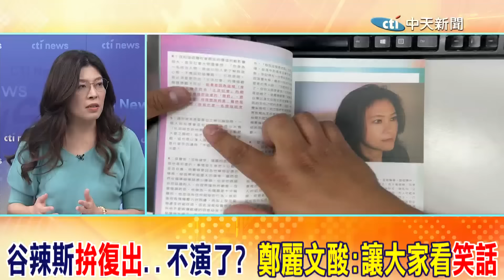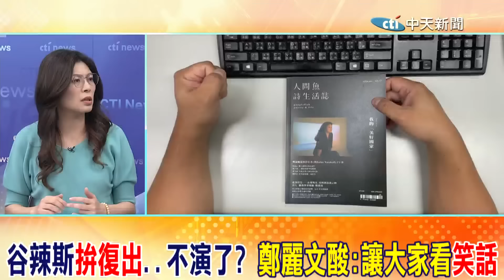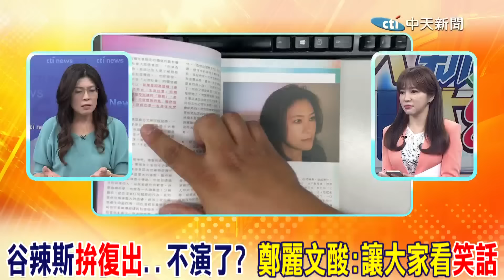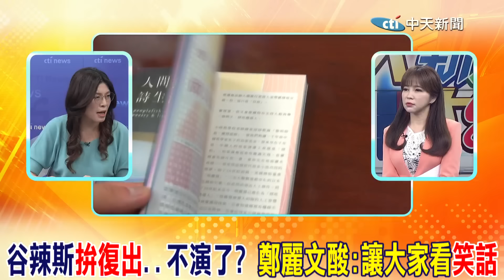谷辣斯"拚復出"..不演了? 鄭麗文酸:讓大家看"笑話"